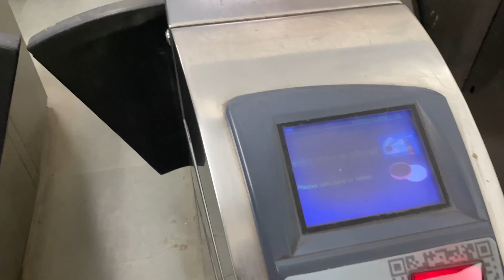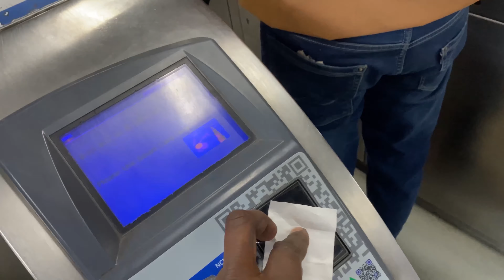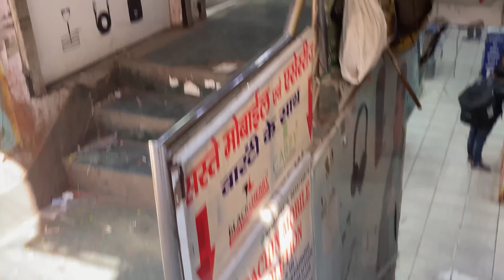मोबाइल कवर मात्र ₹5 में/Karol Bagh Gafar Market Vlog Video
Cover Topic :-
Karol Bagh Gaffar market mobile company
Karol bag mein mobile cover kitne ka Milta Hai
Karol Bagh red light area
Karol Bagh mobile marketing ka video
Karol bag kahan per padta hai
Karol Bagh mobile market Kaise Jai log
sabse sasta Mobile cover phone kahan Milta Hai
Mobile cover wholesale market

sabse sasta Mobile phone accessories